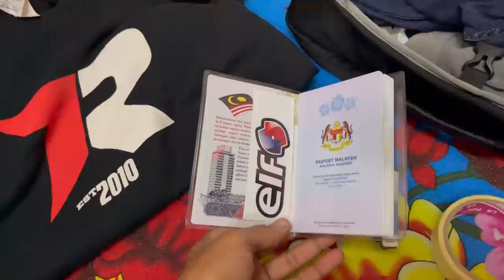one day before fly to JAKARTA INDONESIA 🇲🇾-🇮🇩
click link untuk join free group telegram ❤️